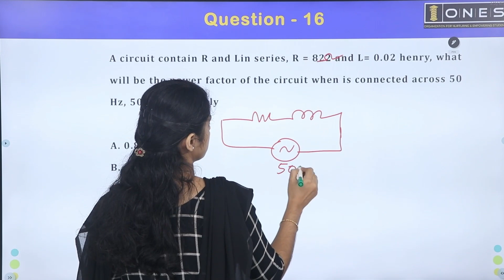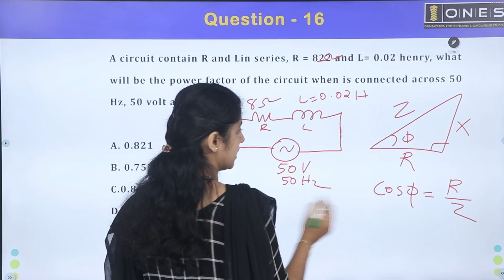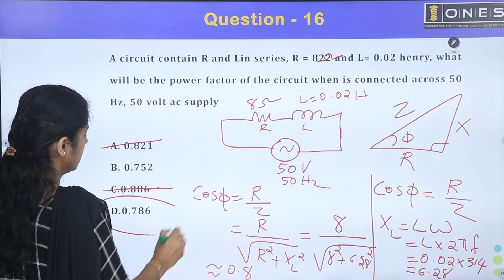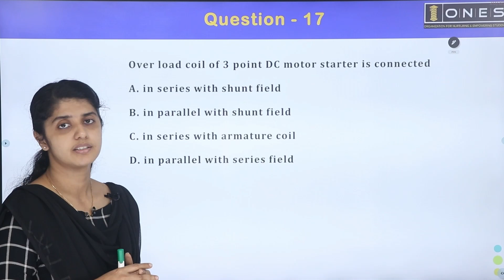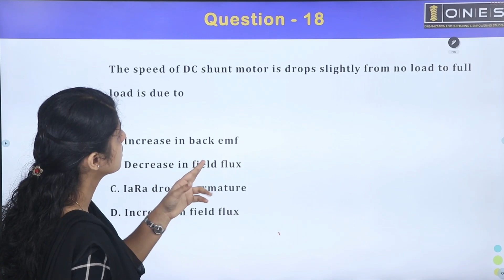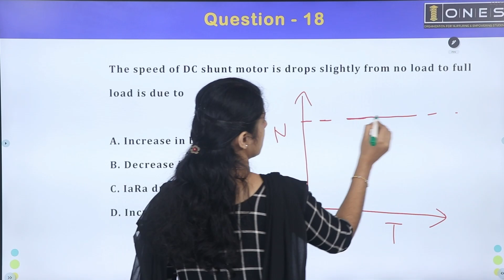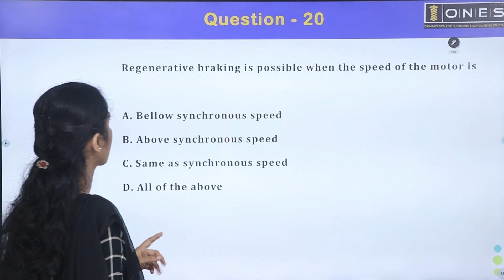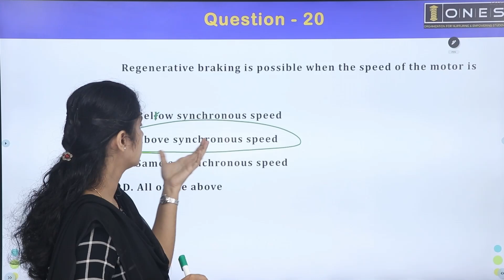Kerala PSC | KSEB Sub Engineer | Revision Series | Part 32 | ONES